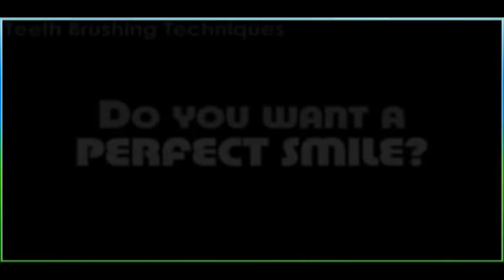Why Brushing Your Teeth Is So Important For You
Good Reasons Why Brushing Your Teeth Is So Important For You
Clinic name-
Dr.Mathesul Invisalign Invisible Braces Orthodontic Dental Implant Clinic
Address:
1st Floor, F6, Gera's 77 Building, next to Punjab National Bank,
Kalyani Nagar , Ramwadi Chowk, Nagar Road,
Pune 411014
Maharashtra India

Clinic description:
Orthodontist
Dental Implants and Invisalign invisible braces clinic in Kalyani Nagar Pune. invisalign cost in india . Long reputed for Quality ethical affordable cosmetic dentistry. Dentist Dental Clinic in viman nagar koregaon park pune. invisible Ceramic teeth braces in Pune and dental Implants in Pune teeth whitening and teeth cleaning in Vadgaon Sheri Pune and Good dental clinic in Kharadi Pune Good dentistry orthodontist in Viman Nagar Pune and dental clinic in Vishrantwadi Pune best Quality Ceramic teeth caps zirconia and all Ceramic teeth bridge and dental Veneers Sms Lingual teeth braces Damon braces Clear aligners in Pune and India. invisalign orthodontist Invisalign cost in India Pune

Check out Dr.Mathesul Invisalign Invisible Braces Orthodontic Dental Implant Clinic on main